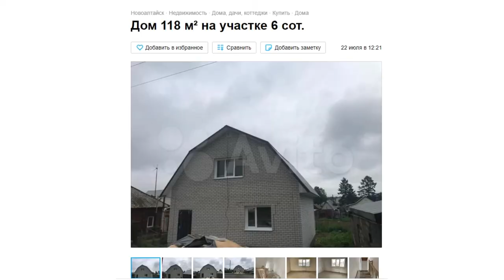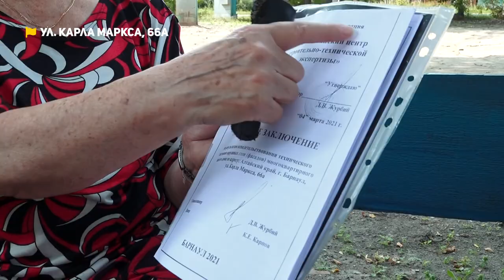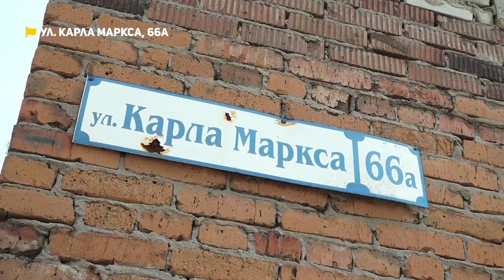Нарушения в строительных нормах и затопление канализационными стоками | Коммунальный патруль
00:00 Анонс
01:06 Экстренное строительство соседей привело к частичному разрушению дома жительницы Новоалтайска
04:13 Подвал трёхэтажного дома захлебывается канализационными стоками